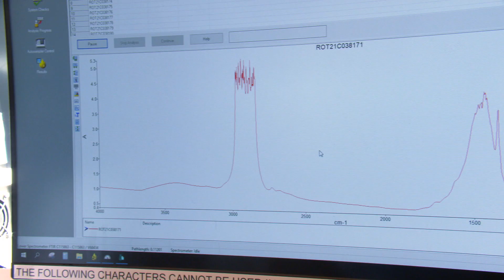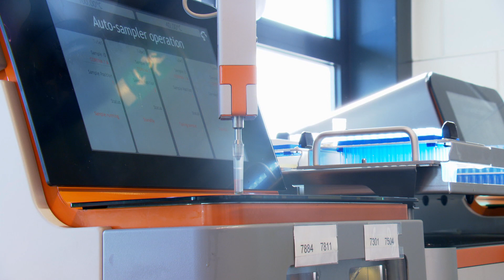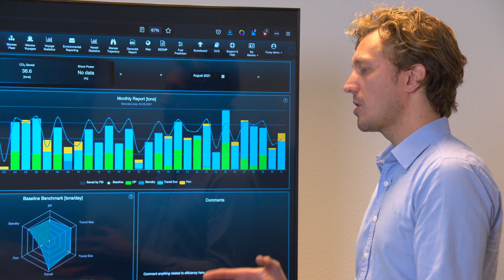Resilient Ocean - 06 - VPS: Bunker fuel testing methods serving 200 ports